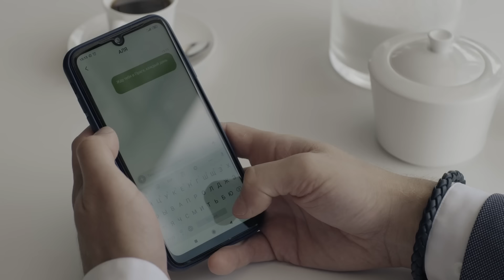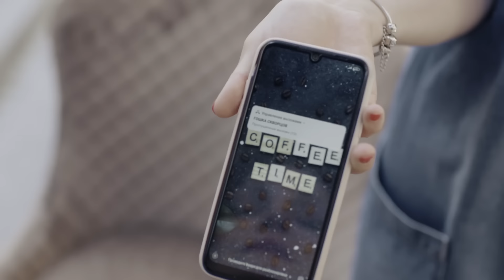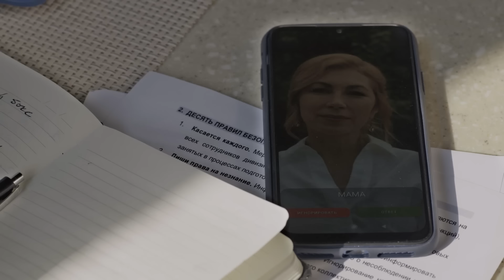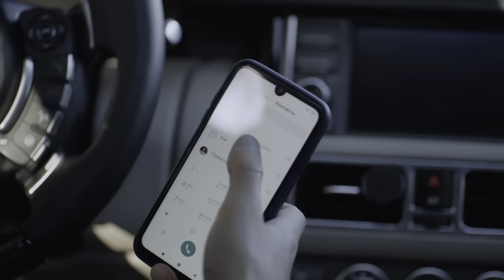The third is superfluous. Love with Coffee Flavor. Episode 4 | Best Romantic Movies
The love story of Kostya and Alia will move to a new level in the best romantic movie Love with Coffee Flavor 4 episode.

After a «successful» dinner with Kostya's family, Alia was sure that their communication was over. But the next day, the main character of the TV drama invites her to a restaurant. After everything that had happened between them, he proposes to Alia to be together. The heroine of the drama movie Love with the Aroma of Coffee could not answer right away and decided to come to his restaurant later. But there was a surprise waiting for her – Kostya and Kristina were sitting there, chatting sweetly, holding hands. Had Alya missed her chance and Kostya decided to get back together with his former lover? The English movie and romantic drama will answer the exciting question – watch the best romantic movie Love with Coffee Flavor 4 episode.

The best romantic movie Love with Coffee Flavor will tell a fabulous love story!

27-year-old Alya is doing everything she can to ensure that her son is provided with everything he needs, and that his childhood is joyful and carefree. The only thing that the heroine of the English movie lacks is a strong male support by her side. The girl works as a barista and sincerely dreams of one day making coffee for her future husband. She met Gosha, an easy-going and attractive guy. In a drama movie, Alya already sees their wedding and expects the most beautiful marriage proposal. Instead, the protagonist of the best romantic movie Love with Coffee Flavor, Gosha, breaks up with her, asking her to tell his friend… This friend turned out to be Kostya, a bachelor and heir to the family restaurant business. And by coincidence, he urgently needs a bride. However, a temporary one. Ali has nothing to lose. Although their acquaintance with Kostya didn't work out at all, Gosha humiliatingly dumped her in a drama movie, this is a great opportunity to take revenge on him for that act. But the temporary engagement is slightly delayed. Kostya will have to be sincere with Alya and get to know her little son. The time spent together will make the hero of the English movie seriously think about creating a real family, the thought of which used to scare him. Will Kostya tie his fate to Alya? Or does he have other candidates for the role of a real wife? Watch the best romantic movie Love with Coffee Flavor – YouTube freemovies.

Drama Hub are the perfect place for those who love movies about love!

Are you constantly looking for the best English movies to enjoy in your free time, but these attempts end in failure? We've thought of everything and prepared the best romantic movies that you'll enjoy watching with your friends or loved one, or alone. Professional acting, excellent work of the creative team, aesthetic picture and real stories from the lives of ordinary people will create an incredible atmosphere of romance around you. We guarantee you won't be able to stop watching!